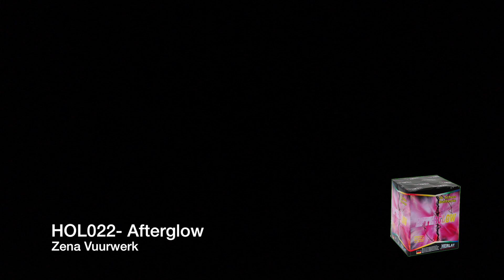Afterglow | Zena Vuurwerk | HD